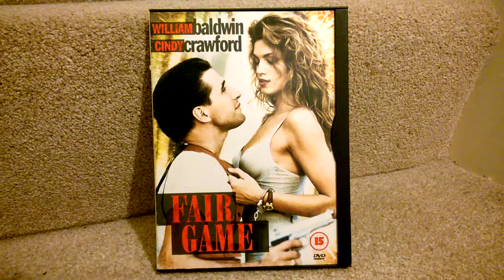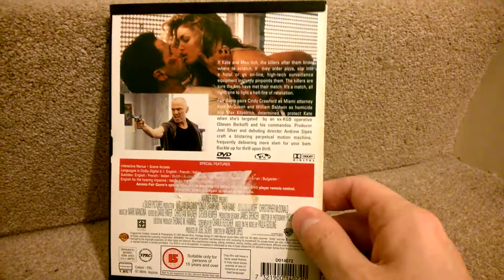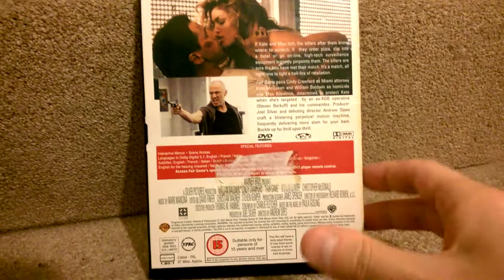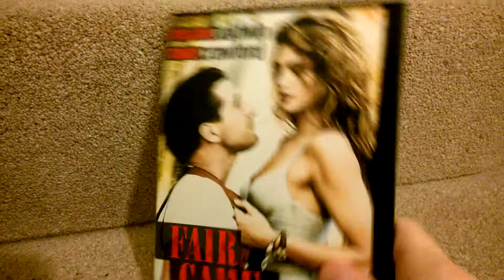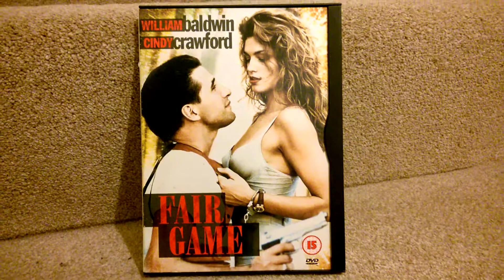Fair Game 1995 dvd review.